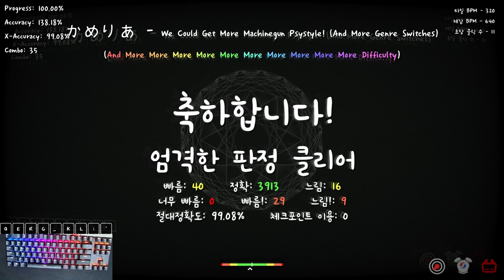'헤비헤비머신건' | かめりあ - We Could Get More Machinegun Psystyle! (And More G. S.)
진짜 어케 깼지

Artist : かめりあ(Camellia)

키보드 : HyperX Alloy origin Core

포럼레벨 : ㅁㄹ
체감레벨 : 20.8